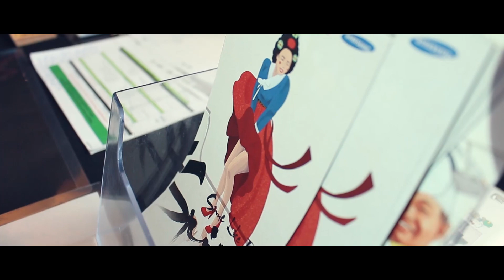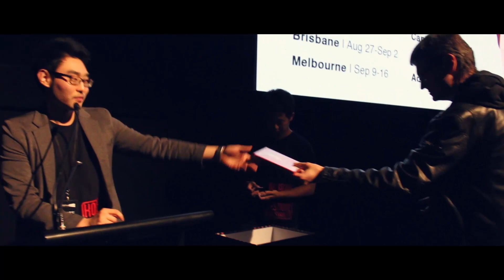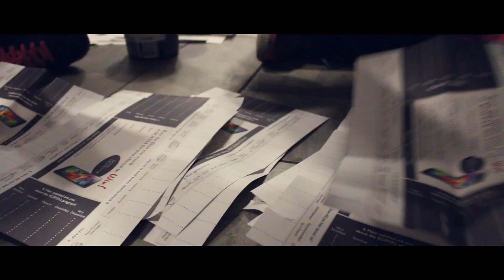Festival highlights_KOFFIA in Melbourne